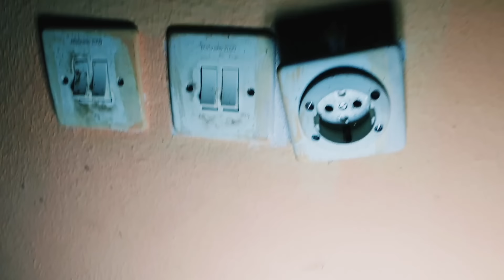KORKUNÇ GECE TEHLİKELİ MUSALLAT CİNİ PARANORMAL OLAYLAR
Paranormal olaylar Bir De sen gör youtube